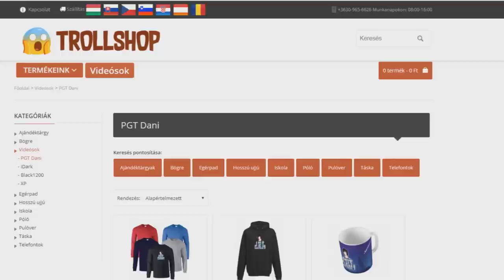SOHA NE KERESS BUSZSOFŐRT A MINECRAFTBAN!